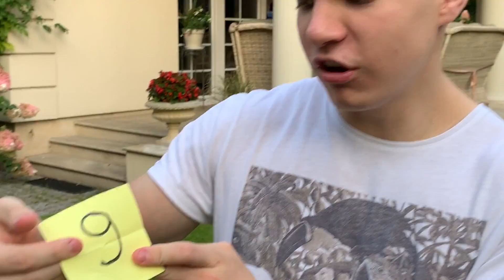ZŁA ODPOWIEDŹ = WRZUCAMY CIĘ DO BASENU GLUTA!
30000 ŁAPEK = Challenge z Basenem!

brat: @maciek_zdunikowski
seba: @sebastian_krauz

Jeśli obejrzałeś do końca: ŹLE ODPOWIESZ = WRZUCAMY CIĘ DO BASENU GLUTA! to napisz w komentarzu: "123"

Dzięki!